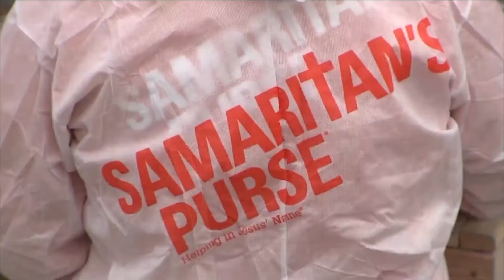A special discovery amongst the ashes